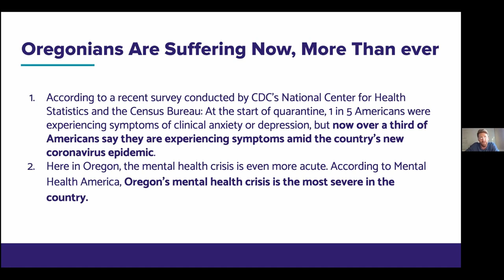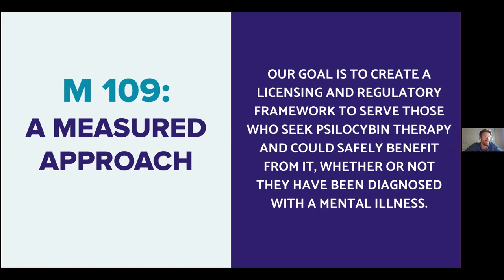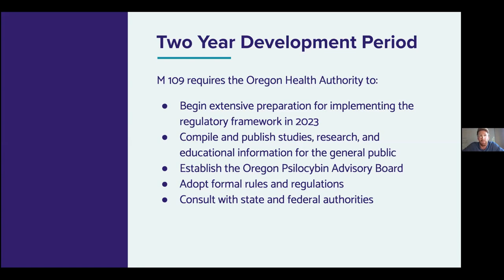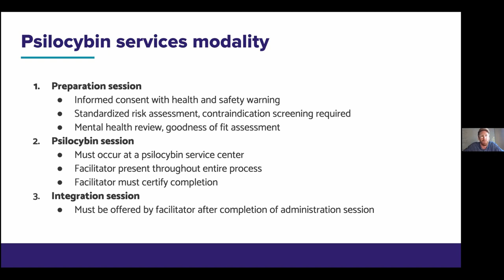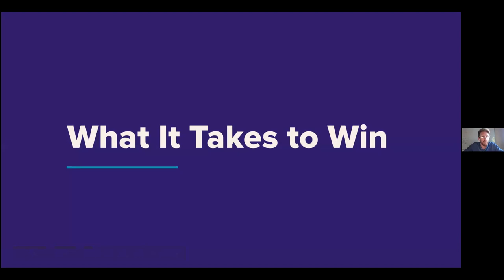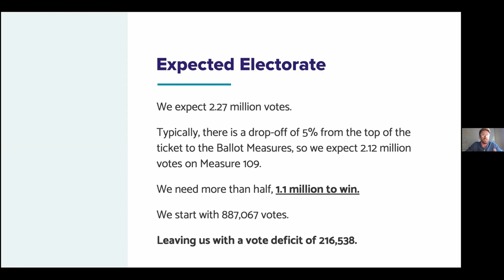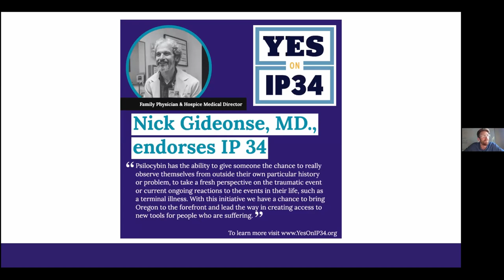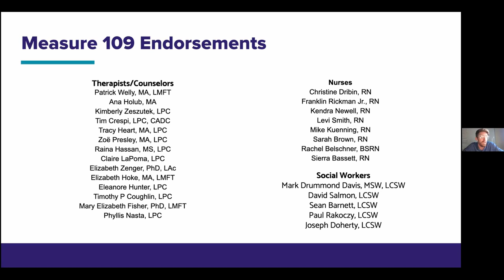Discussion with Ballot Measure 109 Oregon Psilocybin Therapy w/ Sam Chapman, Campaign Manager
Oregon Psilocybin Therapy Ballot Measure 109 Discussion w/ Sam Chapman, Campaign Manager.  Hosted by Evan Segura
Recorded and edited by Kazzrie Hekati

Measure 109: What It Does. Who It Helps.
Pioneering research at America’s top universities shows that psilocybin therapy can help those suffering from depression, anxiety, and addiction. Measure 109 is a carefully crafted ballot initiative supported by medical experts, veterans, and people from over 300 Oregon cities to bring this breakthrough therapy to Oregon.

The community of the Portland Psychedelic Society and Sam Chapman, the Measure 109 Campaign Manager, discuss the Oregon ballot measure designed to allow for psilocybin therapy in safe and professionally supervised environments, conducted under the guidance of licensed facilitators. Community members ask questions and state their concerns pertaining to Measure 109.

PPS, the Portland Psychedelic Society is an informational, educational, social, and advocacy group that provides accurate/factual information on the spiritual/scientific aspects of entheogens, creating greater public awareness, and lessening social stigma around the subject, to facilitate an informed and conscious community.

Our Values:
In line with our mission and values, we have hosted this event to educate our community about political campaigns and agendas. These events are not a space to fundraise, gather information on attendees or promote campaigns.

This and all Portland Psychedelic Society groups and presentations are "free".
We are a volunteer-supported, 501c3 organization. To help cover the cost of events,

We’re also Seeking VOLUNTEERS to assist with Zooms, social media, and other tasks.
To express your interest in volunteering, or to share feedback of any kind,

Please refrain from solicitation and illegal activities at PPS events, or in the YouTube comments section, below. Use common sense and be respectful of the organization.
Our events are about learning, sharing, education, and harm reduction.

Thanks for your participation and support!